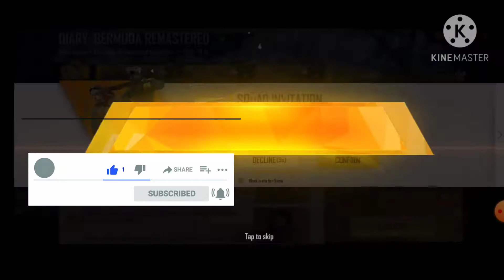New bandal kaise le. pro shubham gaming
pro shubham gaming